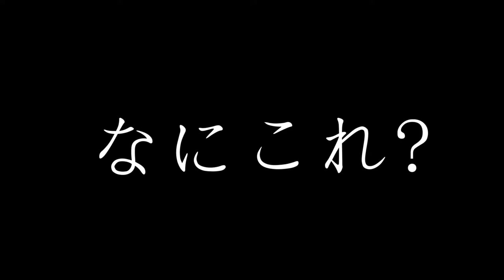何もかも汚すぎるゲーム【Radiator2】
結構楽しんでますがホモではありません...
世の中には様々なゲームがありますね